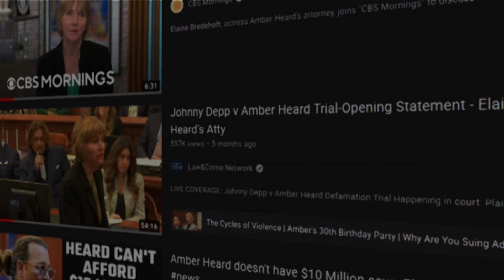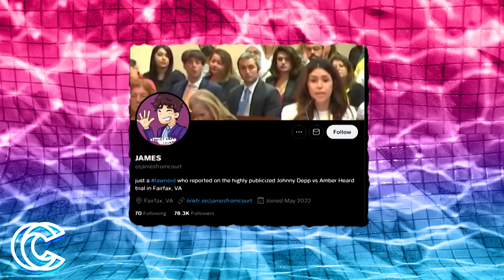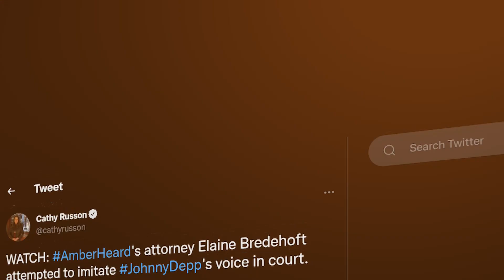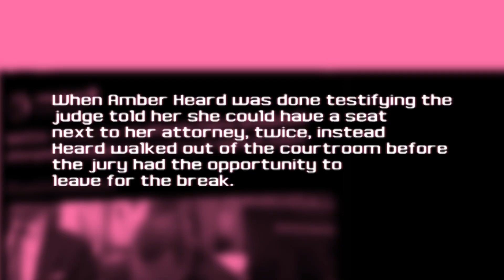EXCLUSIVE! Elaine Puts Amber On Blast For Not Paying Her Legal Fees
Amber Heard seems completely bitter following the loss of the deformation trial, and her relationship with Elaine is more strained than ever.

It’s been a tough time for Amber Heard, not to mention her legal team, in the wake of her extremely messy and public trial with ex-husband Johhny Depp, after he sued her for defamation.